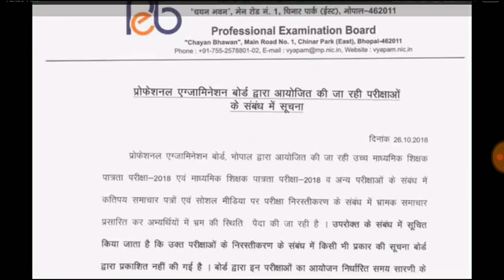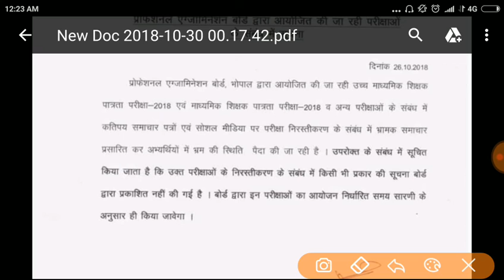मध्य प्रदेश शिक्षक भर्ती वर्ग 1व 2 | latest notification | latest news | एक्जाम cencel | 100% news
मध्य प्रदेश शिक्षक भर्ती वर्ग 1व 2 latest news, मध्य प्रदेश शिक्षक भर्ती वर्ग 2 exam cencel,